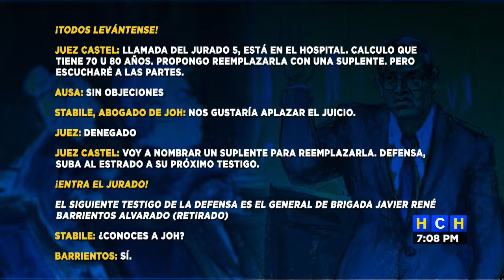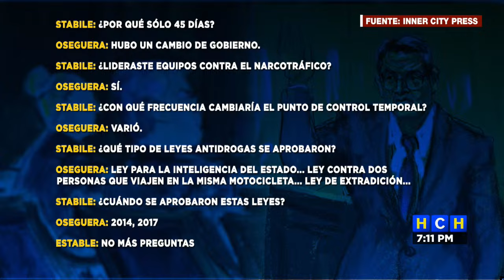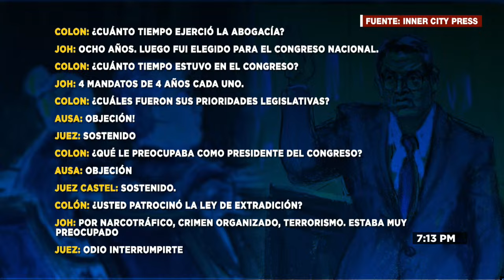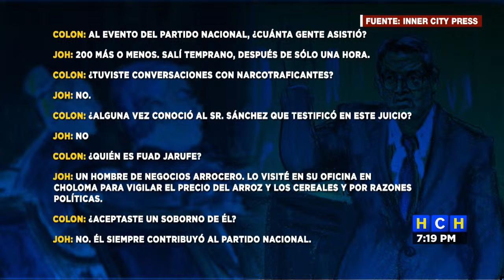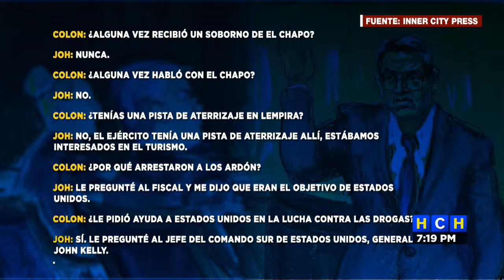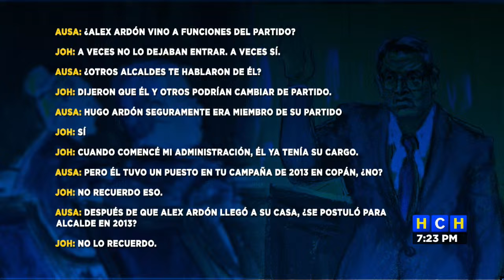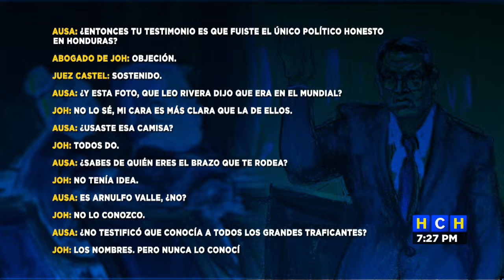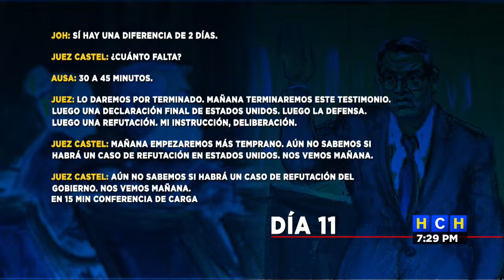"No estoy seguro" "Podría ser" "No recuerdo" Todo lo testificado hoy por el Expresidente JOH